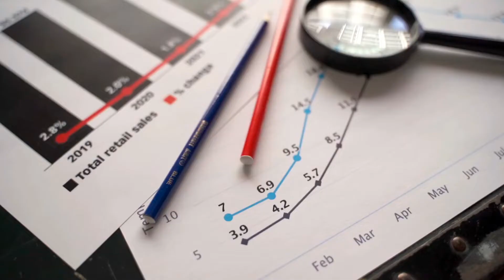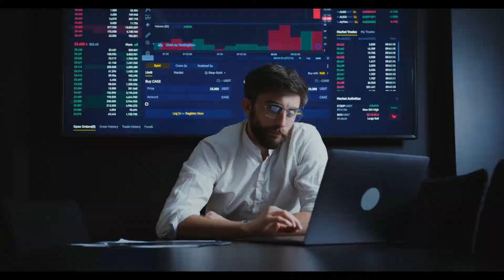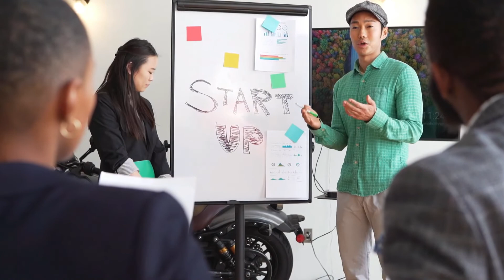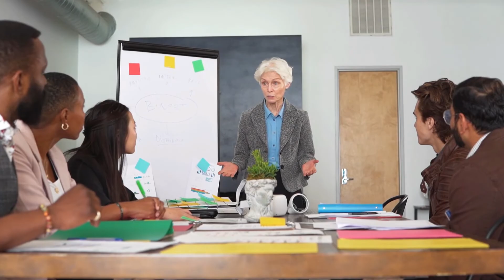Good time to be a student! 4 hard skills that will get you a job in 2022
4 transferable Hard Skills that are in high demand among the employees, in 2022 and beyond. A transferable skill is an ability or expertise which may be used in a variety of roles or occupations, and hard skills are focused and narrow, measurable skills that obtain as a student (undergraduate, postgraduate, this applies to all students).

➡️ my FB page - follow me there, I post lots of useful content every week

➡️ Feel free to comment and ask me questions, and if you feel that you may require a more guided assistance, here you can explore how I can help you with your dissertation

00:00-01:41 soft skills, hard skills
01:41-03:03 skill no1
03:03-05:08 skill no2
05:08-07:46 skill no3
07:46-09:44 skill no4